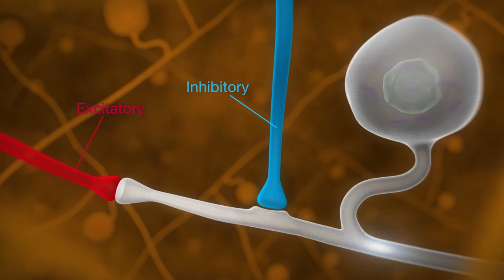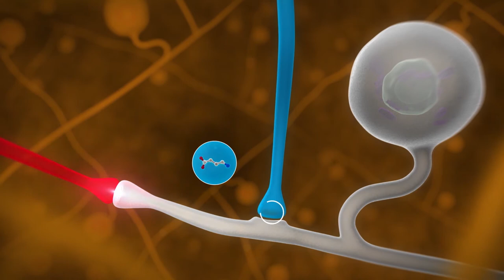Here's something for wireworms to chew on | BASF Cimegra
New potato fungicide that eliminates wireworms.

This is bound to make wireworms take pause. Permanently. New Cimegra insecticide eliminates wireworms, which in turn reduces resident populations in season. Using a new, unique mode of action with lasting residual activity, it delivers great results fast. In fact, wireworms don’t even have to ingest Cimegra – it works on contact. So why let these troublesome little pests take a huge bite of your potato profits?